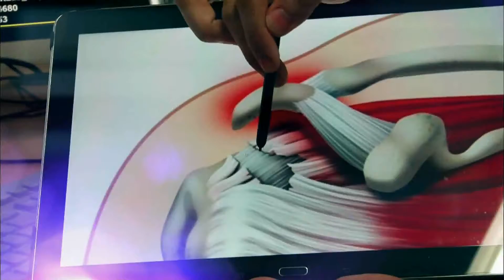161113 101세의프러포즈 예고 ㅣ KBS방송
101세의 프러포즈 - 일요일 06:40 KBS 1TV 방송,
어깨에 탈이 났다, 회전근개 파열